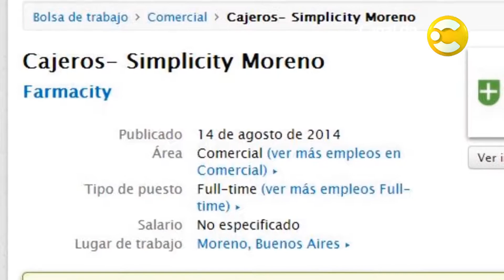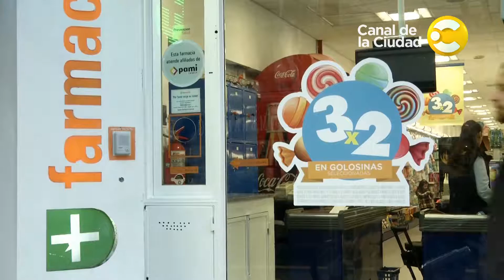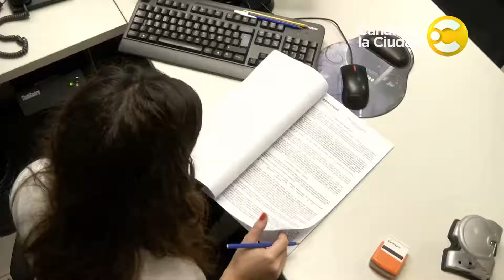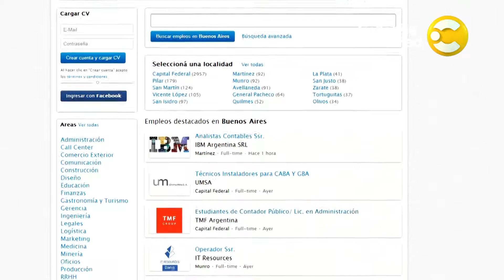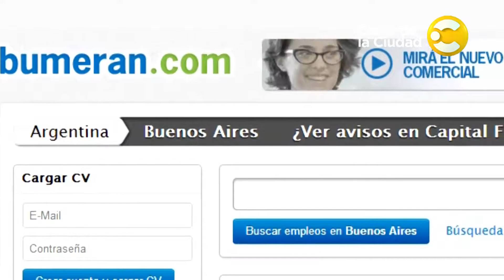Recursos Humanos en Economía de una idea - programa 4